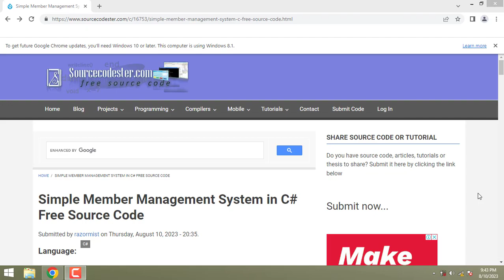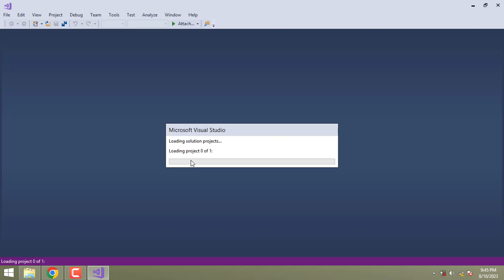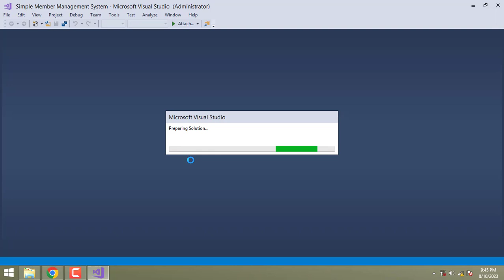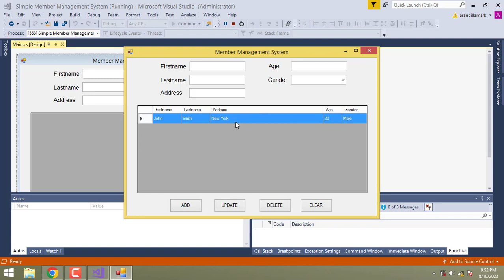Simple Member Management System in C#